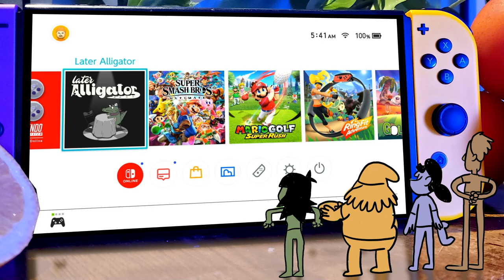Later Alligator : With Special Guest SmallBu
Join Grif and Parker as they hang out with REAL cool pals Lindsay and Alex Small-Butera from Smallbu Animation.